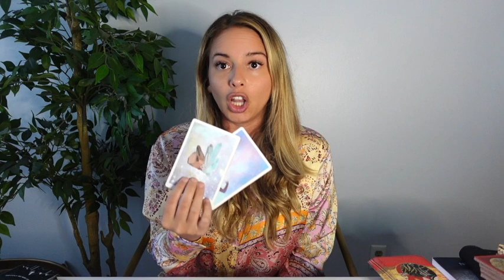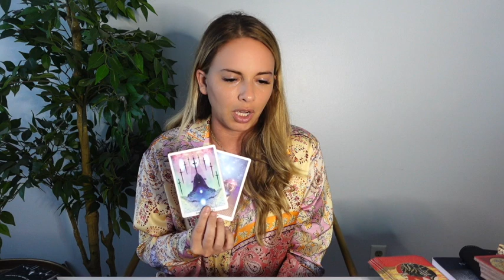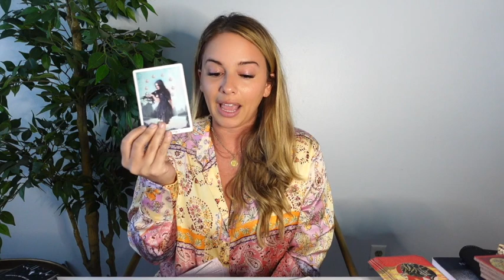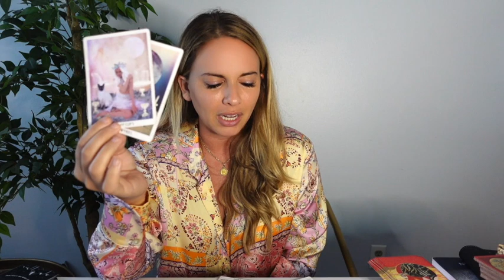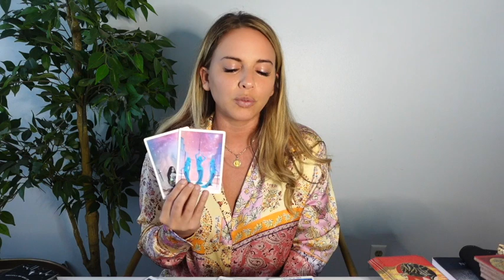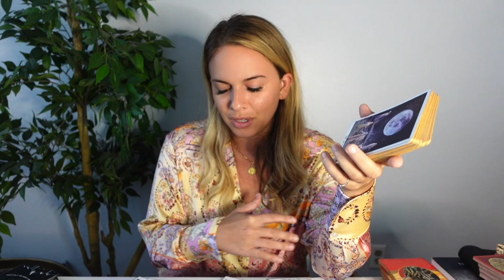Gemini ♊️ The Obsession is Real Is It Love or Hate?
SIGN UP FOR MY VENUS RX COURSE AND REVISE YOUR MINDSET AROUND LOVE & MONEY, AND MANIFEST THAT SPECIAL PERSON IN 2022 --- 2 weeks - 3 - 3 Live Q & A's --8 VIDEO LESSONS + Homework --- FOLLOW LINK FOR MORE INFO

LEARN HOW TO READ TAROT, CHANNEL YOUR MAGIC, AND BUILD YOUR BUSINESS *ON SALE FOR LIMITED TIME*🔮 $50

BOOK A ASTRO CHART/TAROT READINGS/CANDLE MAGIC (CURRENTLY BOGO SPECIAL ON 1 Question Readings (15min recording)